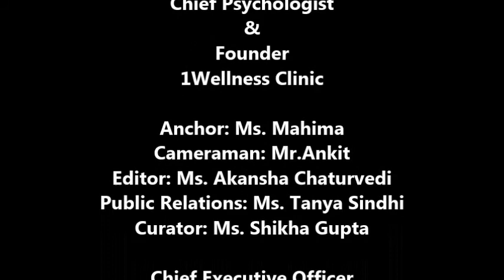Dr Pinky Goswami, Chief Psychologist, 1wellness Clinic, Gurgaon